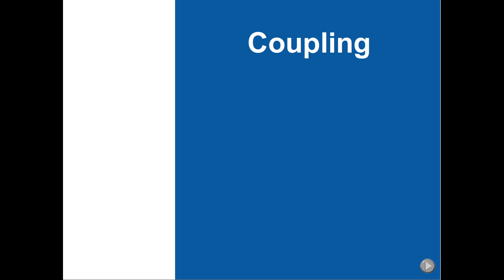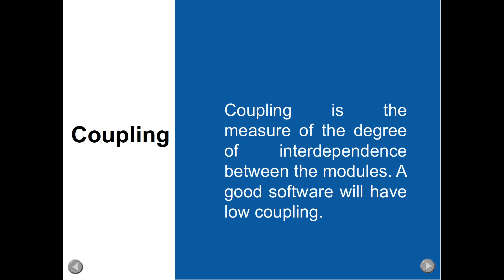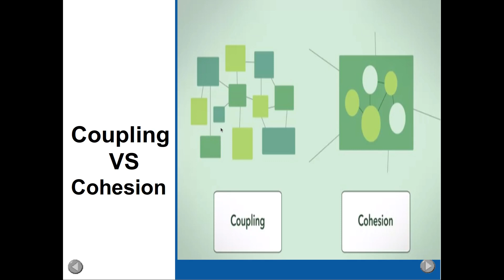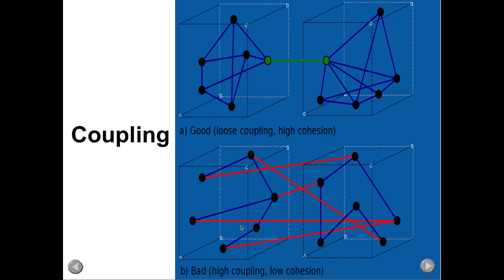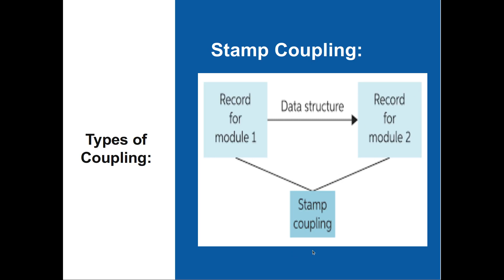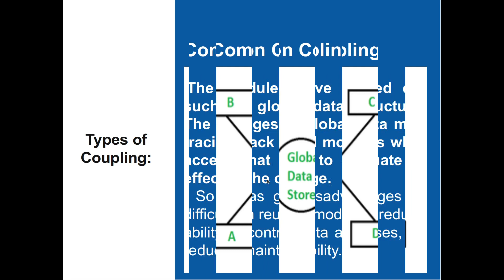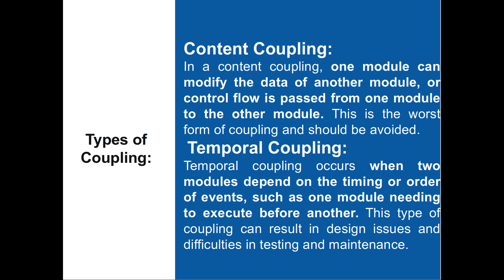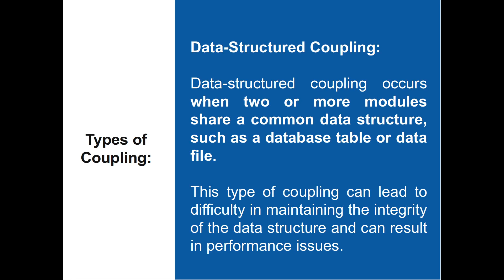Coupling in Software Engineering(Tamil)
This Video Explain About the Concept of Coupling in Software Engineering